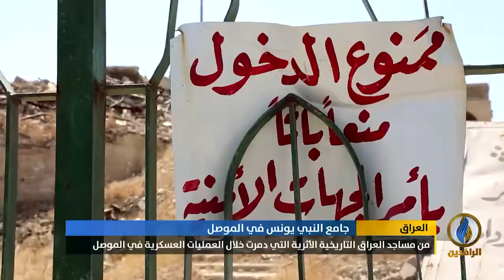تقرير إخباري.. جامع النبي يونس يشكو من الإهمال الحكومي لإعماره وترميمه عقب العمليات العسكرية